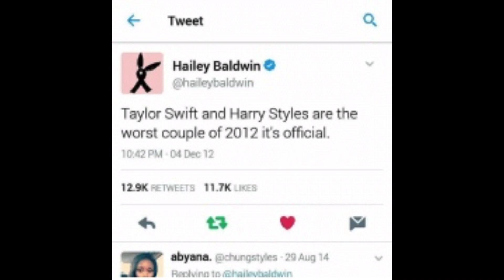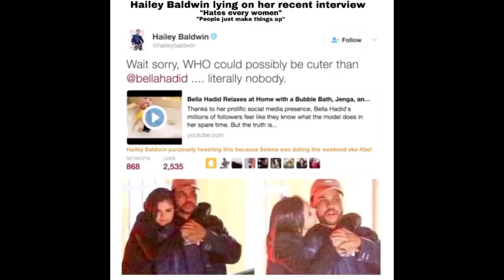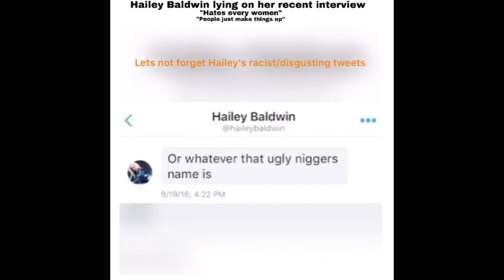Why Hailey Baldwin Bieber Hates Taylor Swift🤔⁉️ Hailey Explaining Us Why She Don't Like Taylor😱😒😡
Hailey Bieber Shading Taylor Swift Because She Don't Like Taylor Swift and She's Selena Gomez Bestie That's Why Hailey Hating Her. Hailey Also Shaded Taylor Swift Famous Squad. Hailey's Disturbing Truth about Hating Taylor. This is the Reason Swifties( Taylor Fans ) Doesn't like Hailey.

Hailey Baldwin has Racist past. She Trolled Black people.
‼️Must Watch This video for why she hates taylor swift😳⁉️